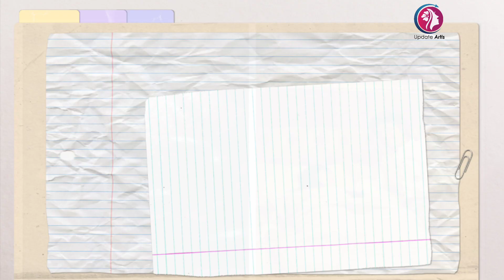Keluarga Gen Halilintar Dilanda Duka, Cucu Yang Selama Ini Dinanti Kini Tutup Usia